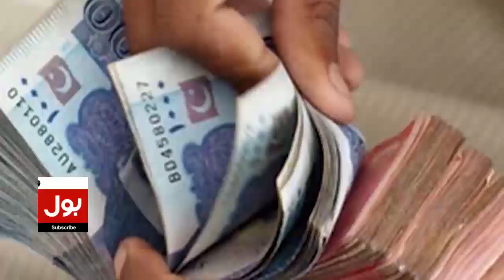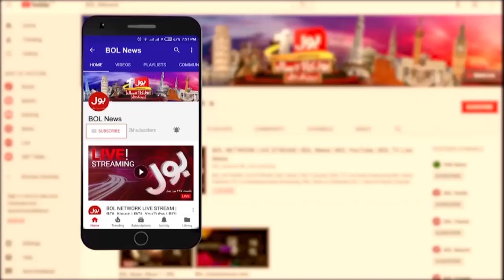Azam Khan Big Statement | Pakistan Politics Inside Story | Aaj Ki Taaza Khabar | 19 July 2023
Azam Khan Big Statement | Pakistan Politics Inside Story | Aaj Ki Taaza Khabar | Summaiya Rizwan 19 July 2023